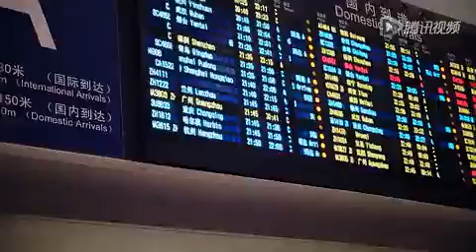期 《尖叫吧路人》正片：为给娃买礼物 郭涛岳伦卖萝卜 高清在线观看 腾讯视频